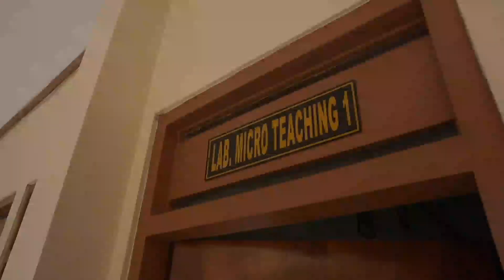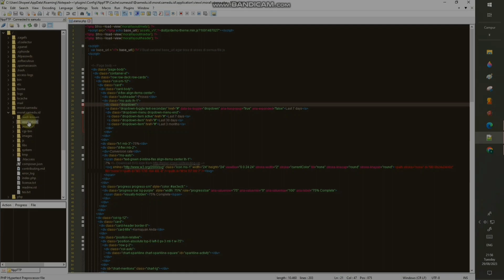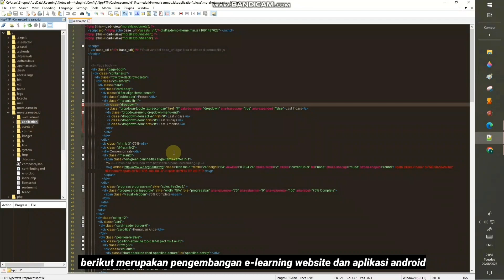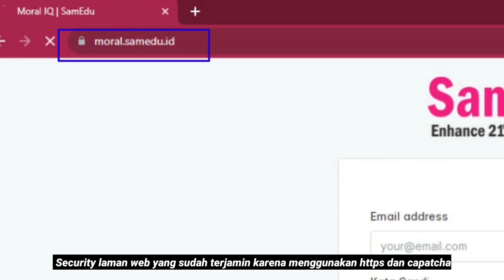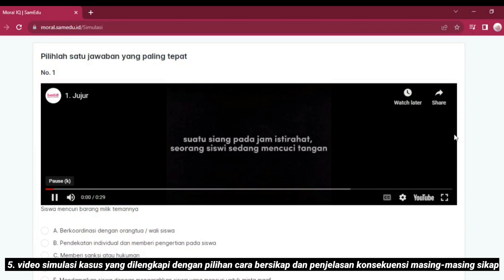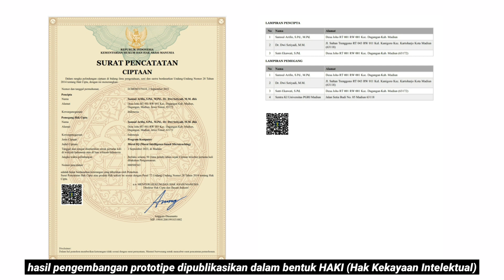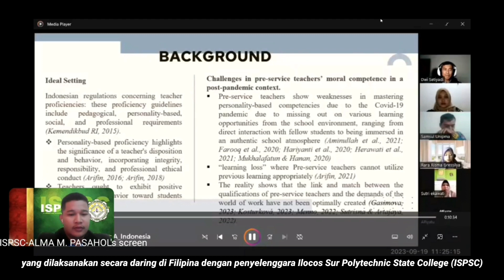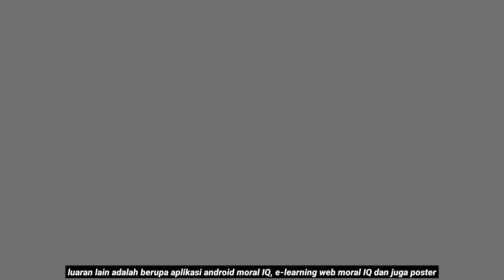Samsul Arifin, M.Pd. - Hibah Pengembangan Prototype, Kemdikbudristek Tahun 2023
Jangan lupa :
2. Follow Facebook Universitas PGRI Madiun
3. Follow Instagram @official_unipma
4. Follow Twiter @unipma